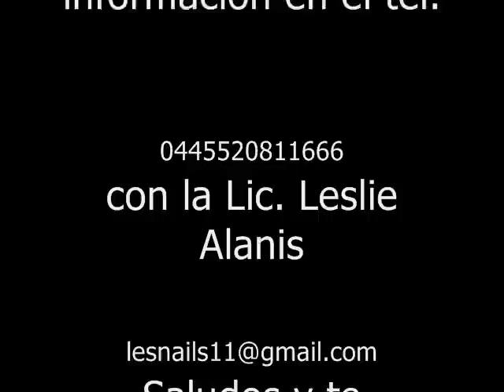GabyTips.. Fecha Curso en Mex. D.F. y plática Liverpool Polanco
Los invito al curso de belleza, donde platicaremos de todooooo jajajja lo prometo, desde lo más básico a como irte guapisima a una boda jajajja. anímense es un día en un taller conmigo. prepárense por que soy exigente jajjajaa con mis alumnas .